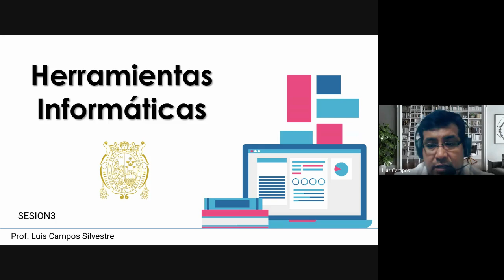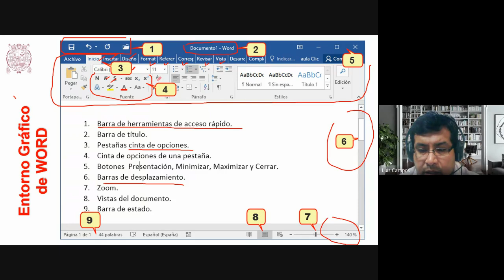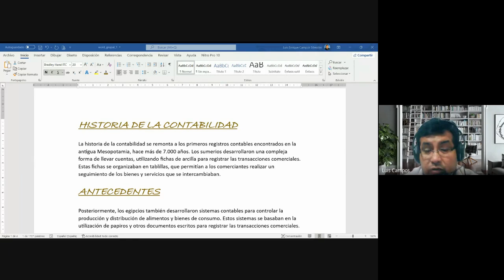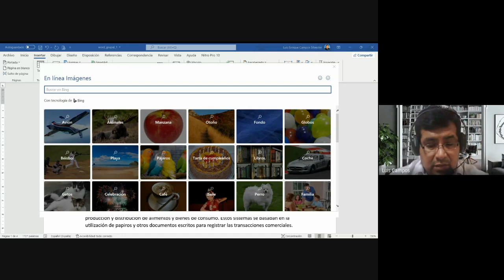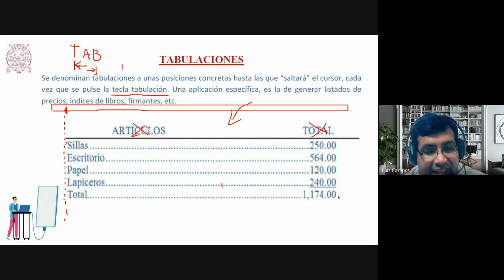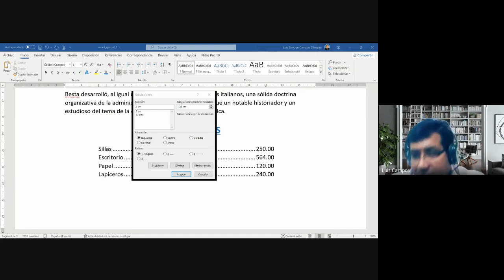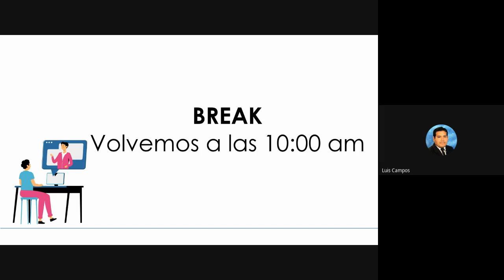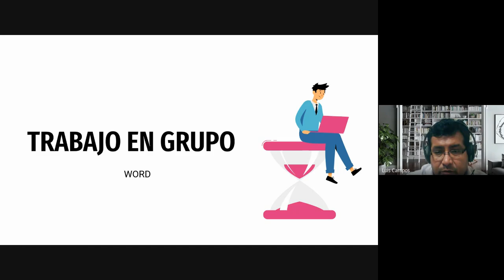HERRAMIENTAS INFORMÁTICAS - SESION3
GRUPO3 SAB 8 a 11 AM